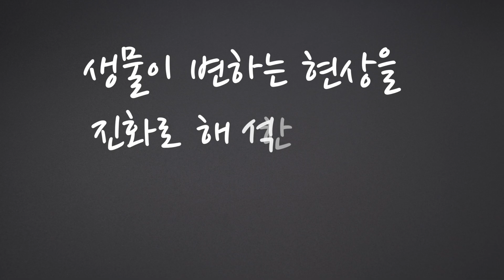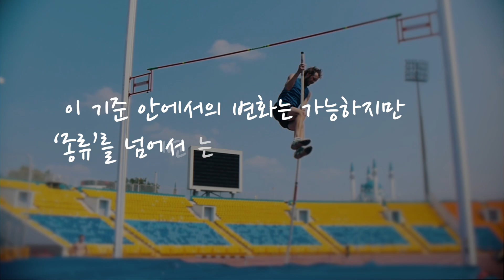나는 어떤 이유로 진화를 부정하는가? 3/6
▶ 여러분의 소중한 후원은 영상 제작 및 교육선교와 채널 성장에 큰 도움이 됩니다
     채널 후원하기 :
     카카오뱅크 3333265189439 이XX

▶ 게시판 및 댓글에 대한 안내

본 채널은 진화와 창조에 관련한 논쟁을 유발하기 위해 만든 채널이 아닙니다.

진화와 창조에 관련한 논쟁은 어떠한 팩트를 제시해도 결론이 나지 않는 싸움으로 변질될 수 있습니다.
믿음에 관련한 논쟁이기 때문입니다.

따라서 본 채널의 게시판을 통해 논쟁을 유발하거나 의도적인 폄훼 또는 악의적 공격을 염두에 둔 글을 작성하는 경우에는 삭제 처리 될 수 있습니다.

본 채널은 하나님에 대한 믿음을 가진 분들에게 팩트에 기반하여 확실하고 견고한 믿음과 신앙을 다져가는데 도움을 드리기 위해 만들었습니다.

성경의 역사성을 믿고 하나님에 대한 믿음을 가진 분들에게는 보다 더 객관적인 사실과 진화론이 주장하는 문제에 대한 내용을 이해하는데 도움을 주기 위한 채널입니다.

본 채널의 영상을 보시고 창조신앙과 진화론의 주장에 대한 생각에 대해 본인 스스로 선택하고 결정하시면 됩니다.

다시 말씀드리지만 의도적으로 논쟁을 유발하는 댓글이나 폄훼성 글은 삭제처리 될 수 있음을 알려드립니다.